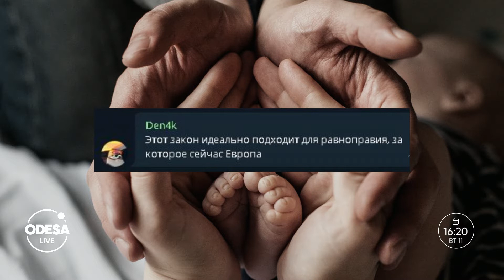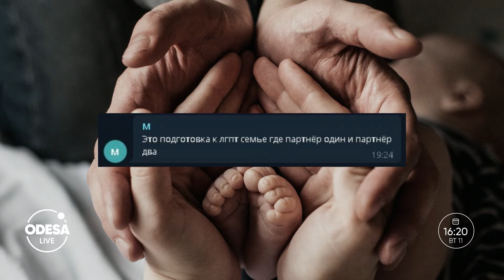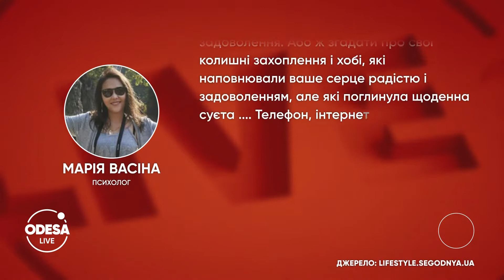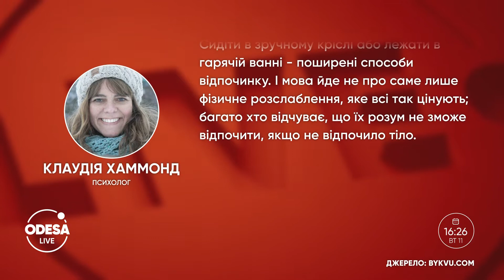Відпустка: правила та норми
Скільки днів має тривати офіційна відпустка? Як молодому татові оформити декрет? Що робити аби без проблем отримати омріяний відпочинок та де його краще провести?
Гості ефіру:
юрист Ігор Шавров;
директор ТОВ "Фрідом Тревел" Ірина Петросян;